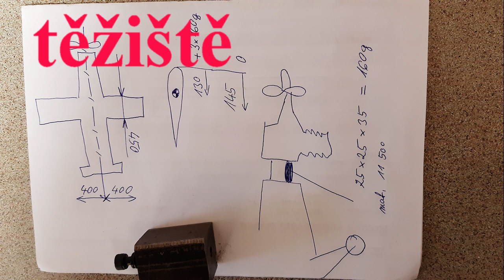Zlin 50LS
stavba a zálet RC modelu